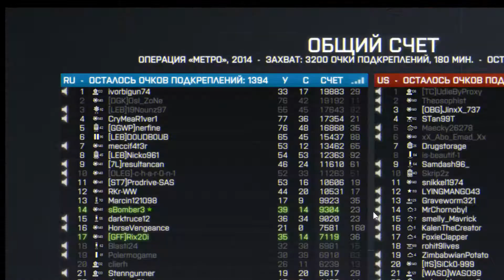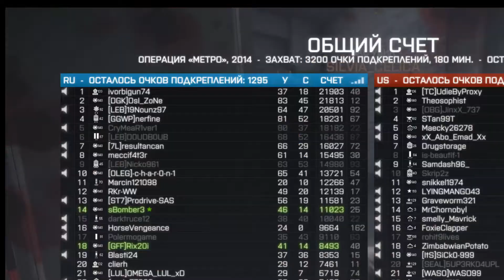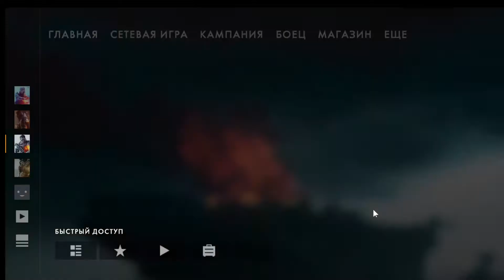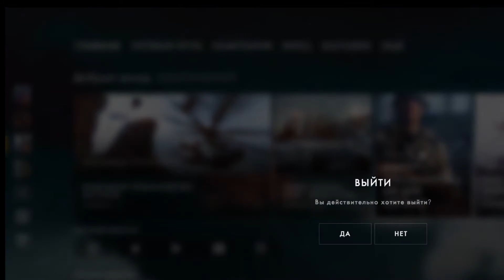Любимая карта Metro 2014!!!